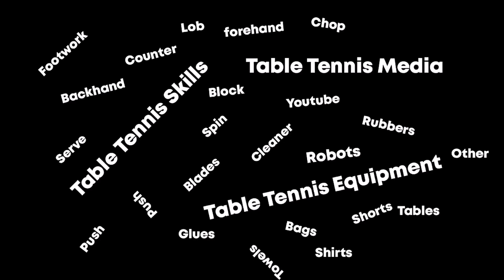SEINA (RF Solo) vs IMAM (Sragi Pekalongan) 🏓🏓 Non PON Putra - Walikota Pekalongan Cup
Kejuaraan Tenis Meja Walikota Pekalongan Cup, diselenggarakan di GOR Universitas Pekalongan, Jawa Tengah, Indonesia.

Seina
Butterfly Viscaria
Black : Nittaku Fastarc G1

Imam
Butterfly Primorac